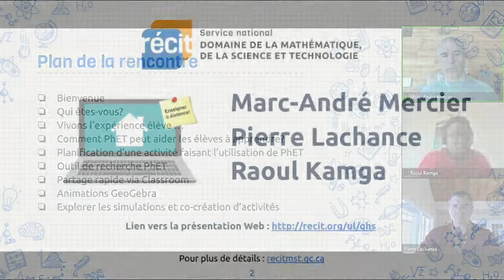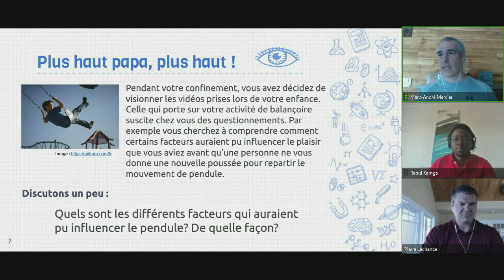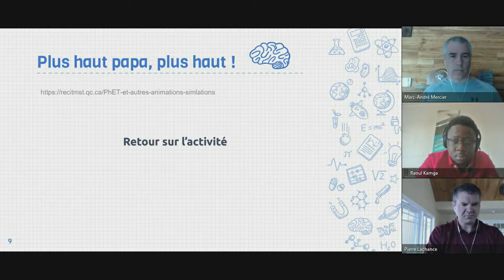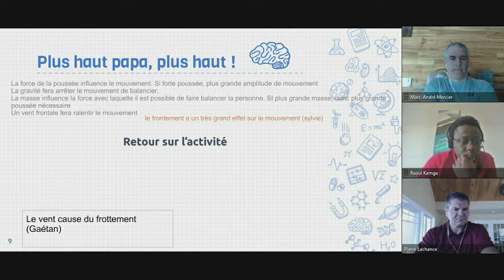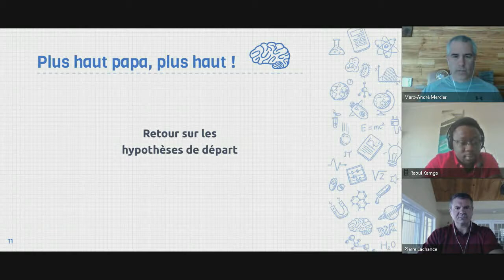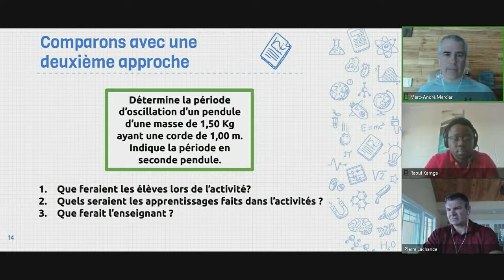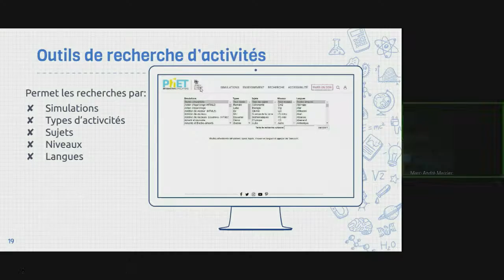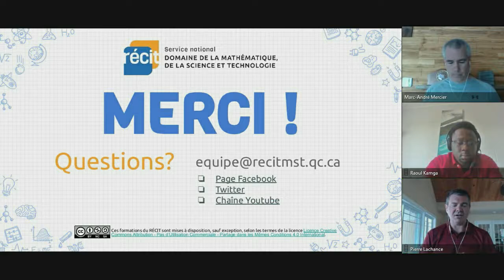PhET et autres animations/simulations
Webinaire du 22 mai à propos des approches pédagogiques à considérer lors d'utilisation de simulations et animations à distance avec ses élèves.